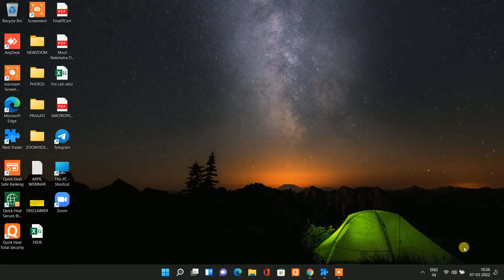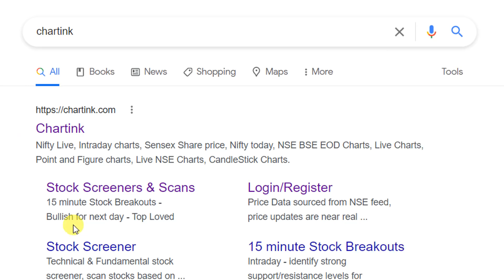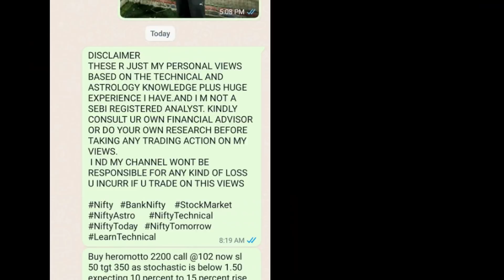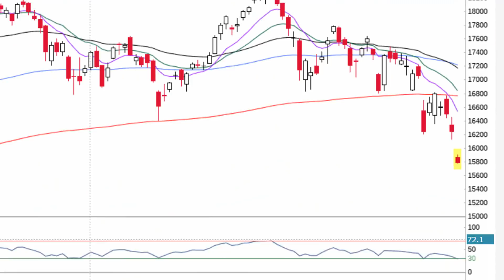MARKET UPDATE AT 10 26 AM